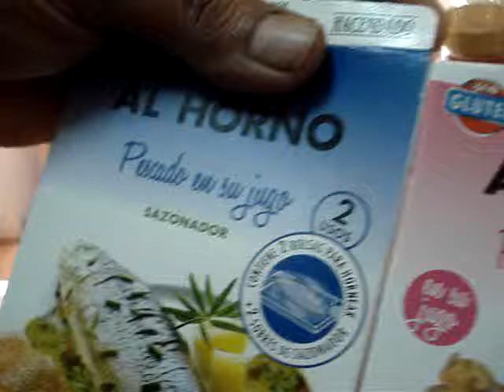PESCADO AL HORNO CON AYUDA DE BOLSA PARA HORNEAR (6.- POR SEPARADO)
INGREDIENTES: PESCADO, BOLSAS PARA HORNEAR. EN UNA FUENTE O RECIPIENTE PARA EL HORNO, COLOCAR LAS PIEZAS DE PESCADO DENTRO DE UNA BOLSA ESPECIAL PARA HORNEAR, INCORPORAR EL ADEREZO QUE VIENE CON LAS BOLSAS, REMOVER LA BOLSA E INTRODUCIR AL HORNO DESPUÉS DE CERRAR CON SU RESPECTIVO PRECINTO LA BOLSA... ACOMPAÑAR DE ARROZ BLANCO, ENSALADA O PATATAS FRITAS.